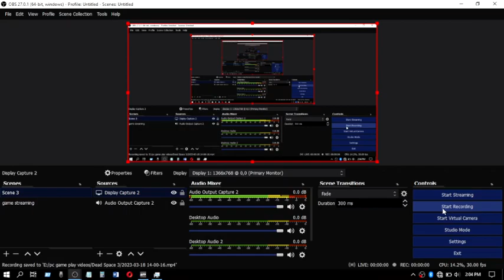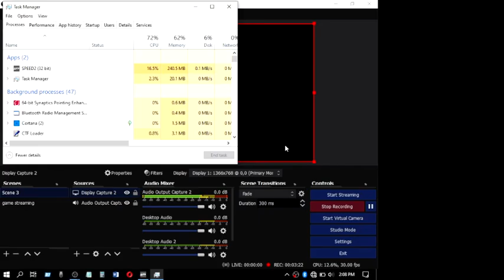Need for speed underground 2 (Race)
Need for speed underground 2 Game Play For PC.
PC Game Play 2023.
Sir Lanka.